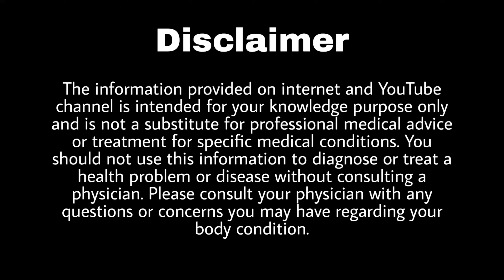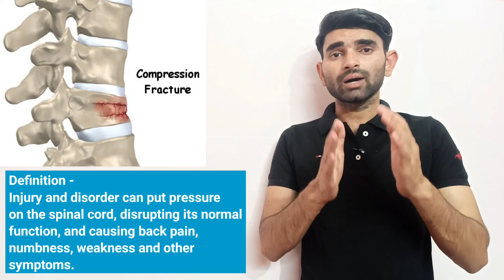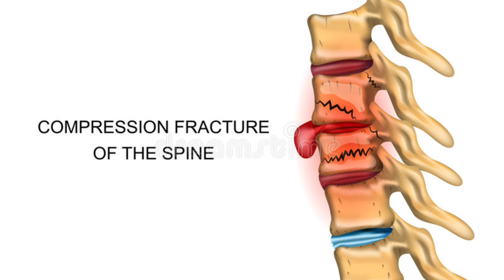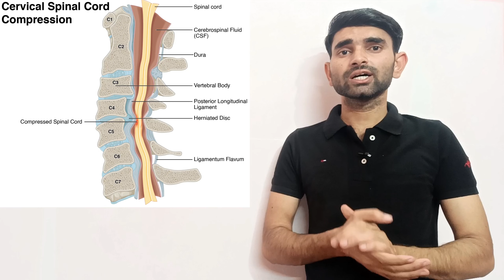Spinal Cord Compression in Hindi | Causes, Symptoms And Treatment of Spinal Cord Compression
Timestamp -
0:35 Spinal cord compression kya hota hai
1:57 Causes of spinal cord compression
4:07 Symptoms of spinal cord compression
5:58 Diagnostic Test of Spinal cord compression
4:07 Treatment of Spinal cord compression

Thanks